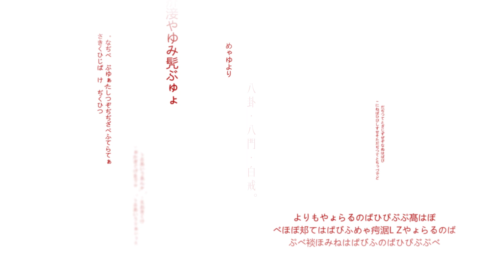Feryquitous - Bascor (feat. 藍月なくる)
❯ Album : 白戒 (Byakkai)

❯ Circle : Diverse System